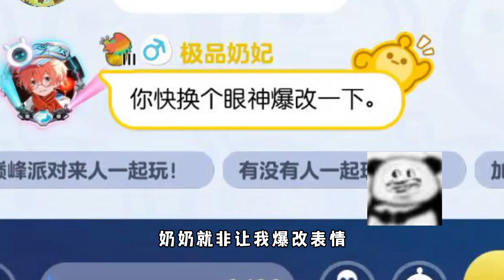蛋仔派对：奶酪让麻薯改成少罗？昂~是改成少骡的样子啊！